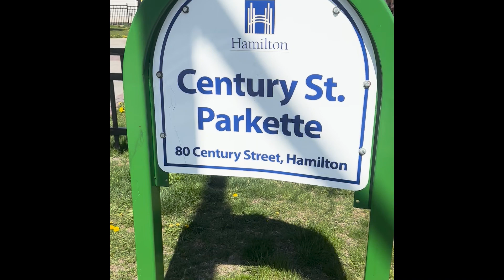Art Installation in the City of Hamilton | Century Parkette, Hamilton Ontario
Our latest timelapse video showcasing the installation of a stunning art piece by Hooman Mehdizadehjafari

Our landscape construction team helps to drop in this great piece in Century Parkette in Hamilton, Ontario, Canada.

Our team, the City of Hamilton, Hooman, and others spent countless hours planning and preparing for this installation, carefully selecting materials, tools, and techniques to bring their vision to life. As you watch the video, you'll see the installation take shape, from the excavation and preparation of the site to the final placement of the art piece.

This installation is designed to be visually striking and seamlessly integrate with the surrounding landscape. Our hope is that this art piece will enhance the beauty of the environment and create a unique focal point for visitors to enjoy.

We invite you to sit back, relax, and witness the transformation of this space into a work of art.